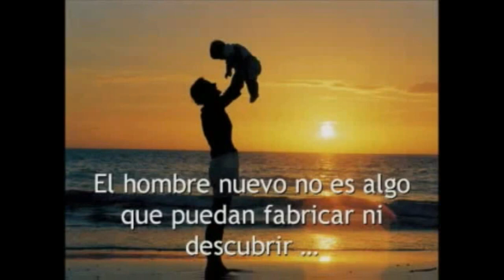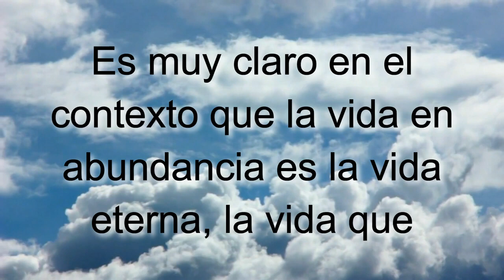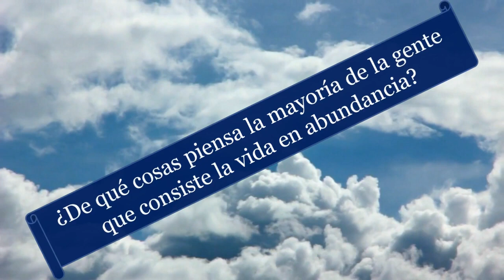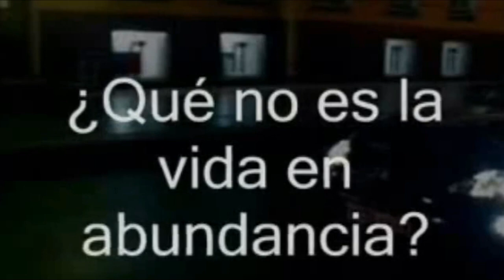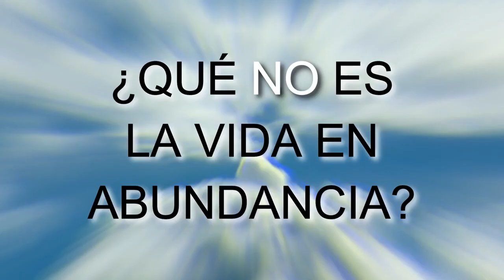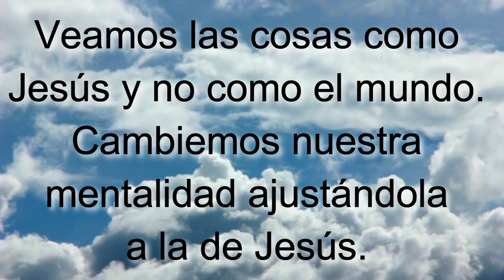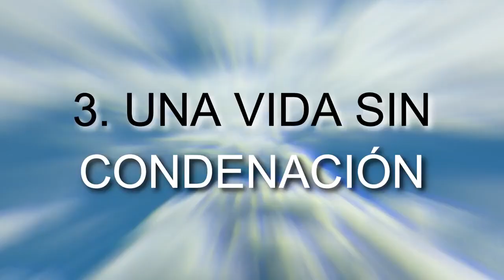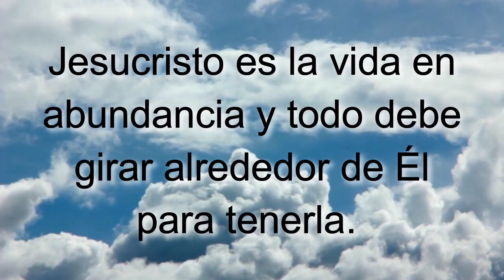T6E1 Qué es la vida en abundancia SERIE Enseñando a Jesucristo